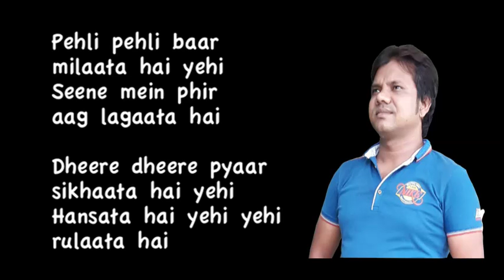paheli paheli bar milata by jerry dias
paheli paheli bar jerry dias